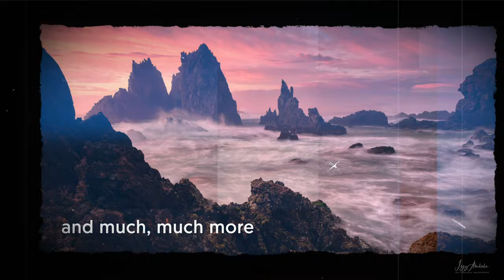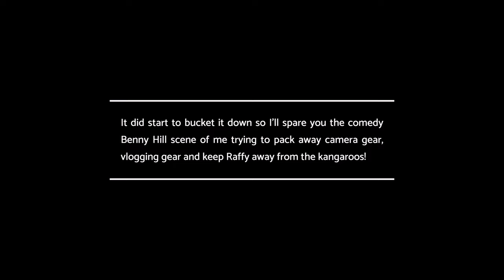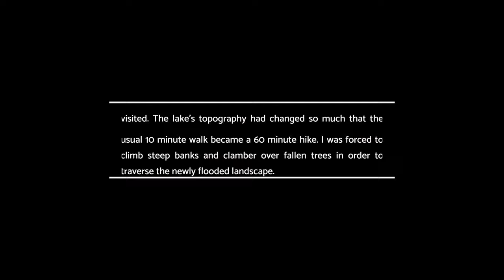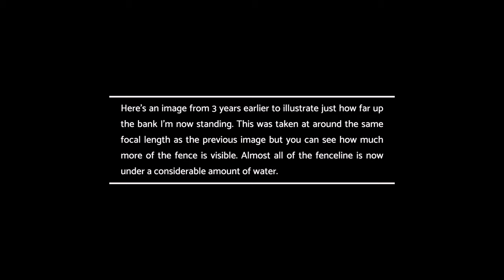Landscape Photography | The Australian Lake District - How Does It Compare?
At twice the size of all the lakes within the UK's Lake District combined how does Lake Eildon in Victoria stack up against Cumbria's photographic heaven?

In today's video I'll be spending 24 hours exploring and photographing what is fast becoming my favourite Victorian lake. Plenty of water, trees galore and there is even a disappearing fence line.

Come along with me as we explore Australia's unique landscape together, I'll share with you my thoughts on composition, use of filters, shoreline safety and the joys of long exposure photography.

I'm exclusively a Medium Format photographer, the Fuji GFX100 being my camera of choice, having recently moved from Nikon and the astounding D850.

I specialise in large format print focussing on creating fine art images best viewed on a wall.